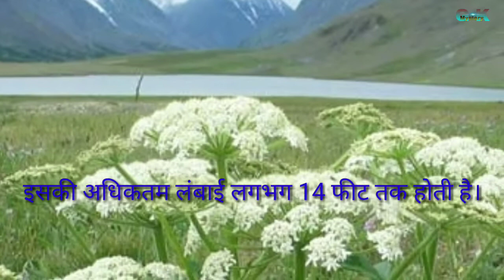जानलेवा पौधा, janlewa paudha, kya paudha bhi jan le sakata hai, क्या पौधा भी जान ले सकता है